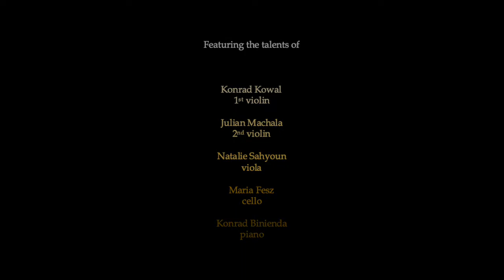Concert: Robert Schumann’s Piano Quintet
Fairmount Presbyterian Church
Cleveland Heights, OH

As we get ready to head into Holy Week, enjoy this special Friday evening concert featuring Interim Music Director Konrad Binienda and friends! We’ll hear Robert Schumann’s Piano Quintet in E-flat Major, Op. 44, composed in 1842.